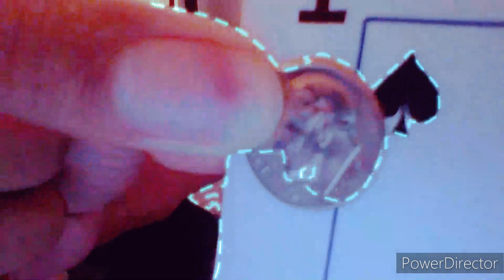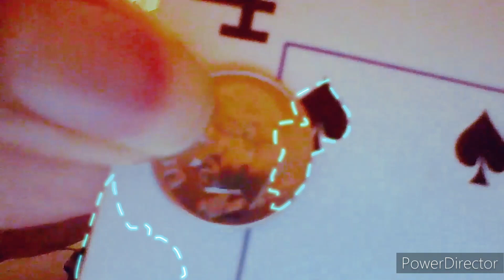eraa - magic card tricks (:Part02) feels good inc (02/10/2024) (Magic Video) [2024]